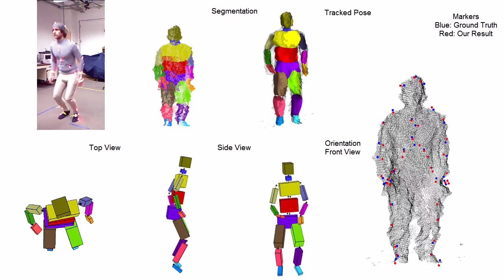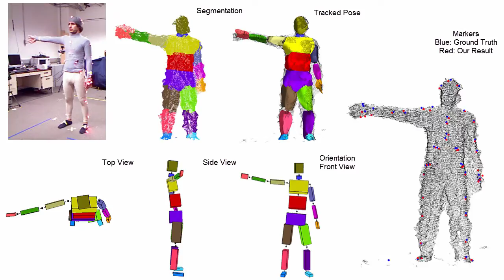Motion Capture with Ellipsoidal Skeleton using Multiple Depth Cameras (Berkeley MHAD Data)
Tracking Result on Data from Berkeley Multimodal Human Action Database for the paper:
Liang Shuai, Chao Li, Xiaohu Guo, Balakrishnan Prabhakaran, Jinxiang Chai, "Motion Capture with Ellipsoidal Skeleton using Multiple Depth Cameras", in IEEE Transactions on Visualization and Computer Graphics, 2016. (Presented at VR 2016 Conference)